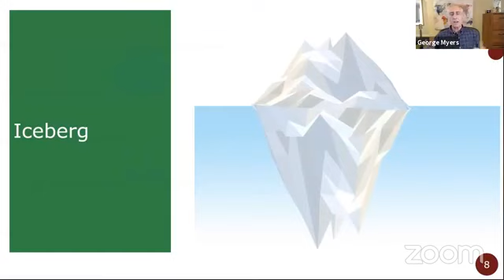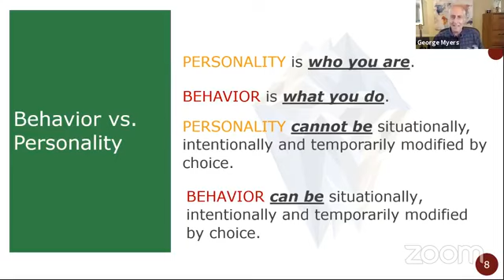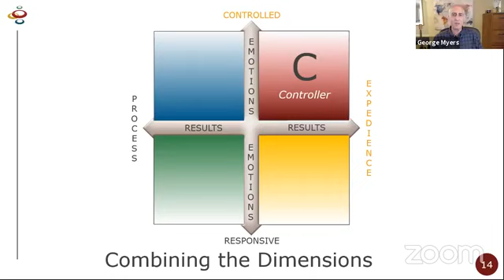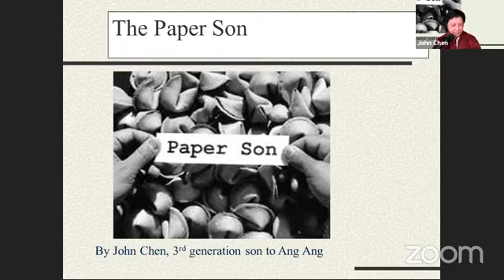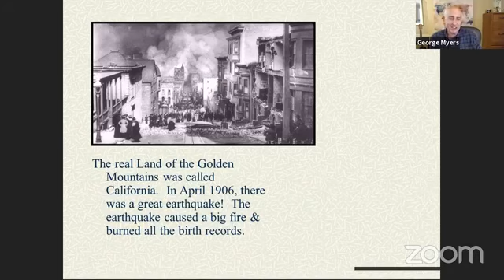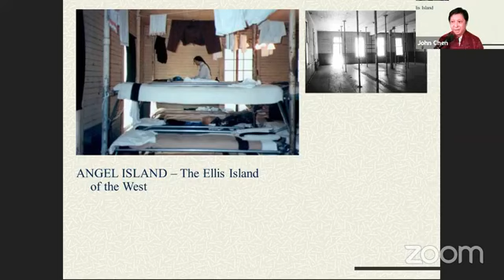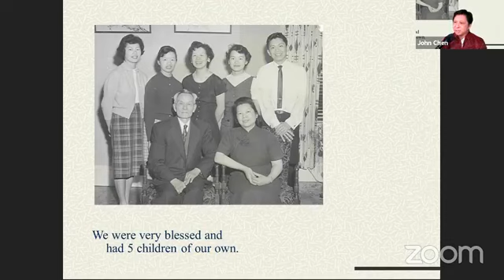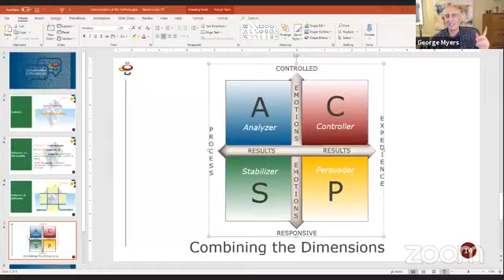8/28/2020 Exploring Behavior Styles and Bias Through an Asian American Lens with John Chen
What is your reaction when you see graffiti like this? Do you get your wash cloths out and remove the paint? Do you walk by and do nothing? Do you agree with the statement and the meaning behind it?

The website Stop AAPI (Asian Americans and Pacific Islanders Hate was setup by Professor Russell Jeung at San Francisco State University and has received over 2,000 reports of hate crimes between Mar. 19, 2020 to June 3, 2020. The recent increase has been attributed to the Coronavirus originating from Wuhan, China (although a more deadly strain that did significant damage on the East Coast of the US came from Europe, but no one is calling is the German or French Flu). The increase is also attributed to leadership calling the Coronavirus the “Chinese virus” or “Kung Flu”.

A Tale of Two CEOs

In July, CNN reported a Tech CEO from San Francisco launched an anti-Asian tirade at Bernardus Lodge in Carmel Valley. The waitress bravely stepped in, protected the family and asked the CEO to leave. Watch the video to see what many Asians in American have to experience. FYI, he lost his job.

This CEO has since stepped down from his company stating, “I will make it my duty to ensure my personal actions do not continue to have a detrimental impact on those people closest to me.” It seems he has a lot of cultural conditioning to unlearn, but hopefully he’s forging a new path to rectify past wrongs.

In contrast, some business leaders are stepping up to combat racism and doing their part to challenge racial injustices where they can. George Myers, President and CEO of Effectiveness Institute, is one of these people. He has invested over 30 years of his professional life into seeking equality, justice, and high-performance from teams that see diversity and inclusion as a business and life advantage. In this same spirit, George has asked to interview me as part of Effectiveness Institute’s new discussion series—Conversations at the Institute—to explore cultural and racial biases as they pertain to Behavior Styles.

[Read “Exploring Behavior Styles, Culture, and Bias with Kendra Washington-Bass”]

Using Behavior Styles to Step Up Against Asian Racial Inequality

I have been personally trained by Effectiveness Institute’s CEO, George Myers, in Behavior Styles and I have found it useful to coach people who are working with AAPI teammates.  Statistically, AAPI teammates test at a greater percentage of the Analyzer and Stabilizer profiles.  The best metaphor I can give is that when you visit a foreign country, you will have a better experience if you learn the customs of that country.  Behavior Styles are the same.  If you are visiting someone from the Analyzer country and you are a Persuader, you will need to “rotate your iceberg” or change from your default Behavior Style if you want to be more effective.

When I coach people who are working with Analyzer AAPI teammates, I remind them to slow down, bring facts and data, and be methodical, even if that is not their personal style.  When I coach people who are working with Stabilizer profiles, I remind them to open the conversation with connection before content (the opposite an Analyzer), explain the benefits of an action or decision and be patient, allow silence to all them time to think.  Try them and see if you get different results from your previous engagements such as them sharing deeper information or saying thank you for making your conversation easy.

[Read “I Control the Narrative”]

Join Us for a Conversation on Race, Bias, and Behavior Styles

Conversations at the Institute has been created to help further the discussions and understandings following the turbulent events and demonstrations occurring nation-wide after George Floyd’s death.

During this session, George and I will explore my experience as an Asian American over the past 50+ years. Some of it is glorious. Some of it is not pretty. All of it is my authentic experience with my personal guidelines on how you can help Asian and other racism. During this session, we will address some of the following questions:

What is like growing up Asian American in the US?
Have you ever hit the bamboo ceiling?
What’s your understanding of behavior styles?
How does behavior styles relate to Asian cultures?
What biases do you see in other people?
How do you feel about your Asian culture?
Why do you think there is Asian racism?
What do you suggest other people to do if they see Asian racism?
Effectiveness Institute will release a recording of this interview later on this blog, so be sure to check back later.

Until then, if you’ve read this far, I hope that you’re one that will take further personal action to prevent racism and stand up to racism in the world.